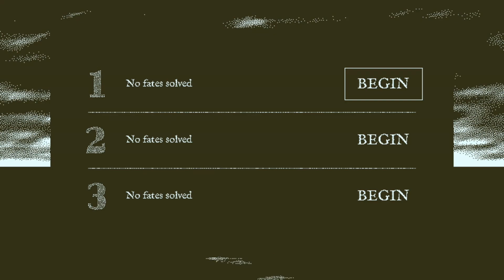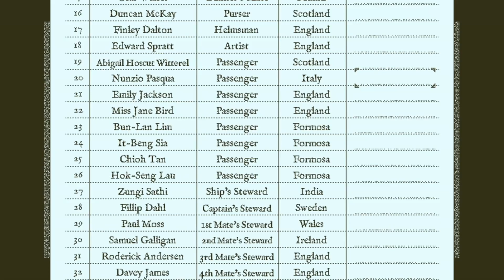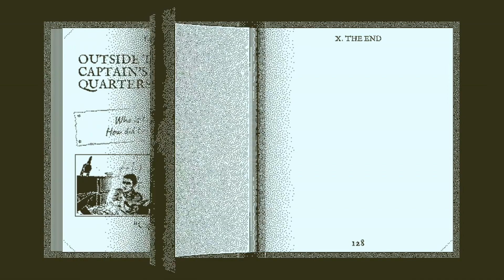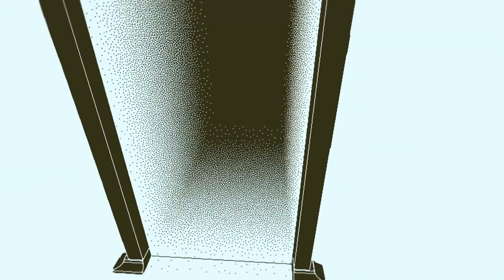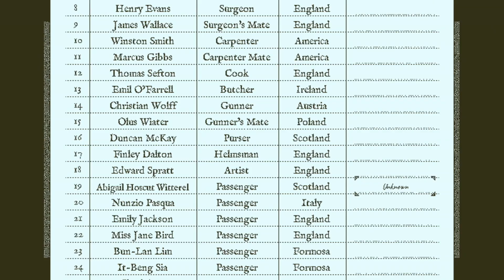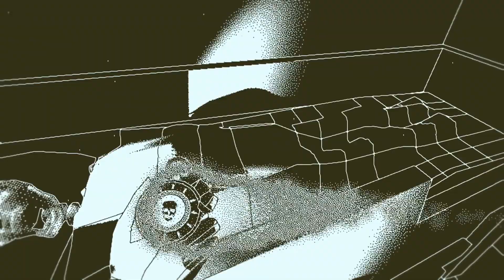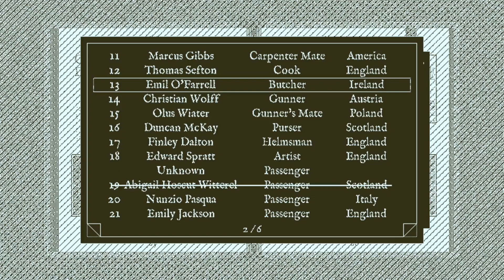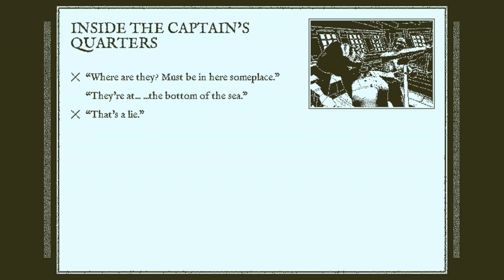Return of the Obra Dinn | Part 1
I dive into a mystery. Everything is pretty brown.